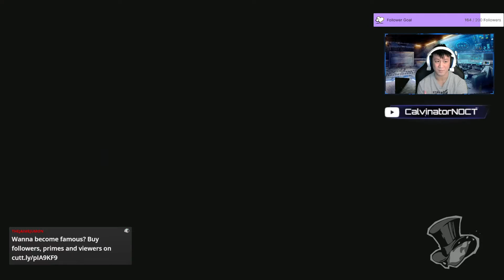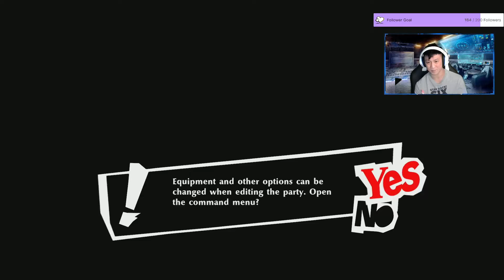Persona 5 Strikers (PS5): Episode 6 - Showtime!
Persona 5 Strikers is an action role-playing game developed by Omega Force and P-Studio and published by Sega. The game is a crossover between Koei Tecmo's Dynasty Warriors franchise and Atlus' 2016 role-playing game Persona 5 and is set half a year after the events of the original Persona 5. It follows Joker and the rest of the Phantom Thieves of Hearts as they investigate a series of mysterious events involving people across Japan.